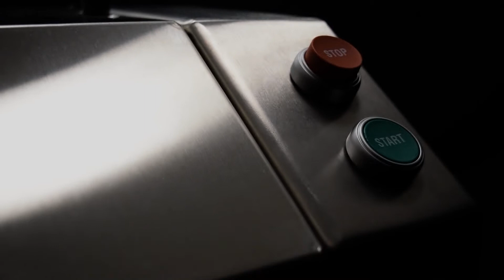The All New AM 315-8 Is Bigger and Better Than Ever Before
The new AM 315-8 has all your favorite features from previous Dough Tech Products, as well as a new 8 foot bed for increased roll consistency and undercarriage storage.